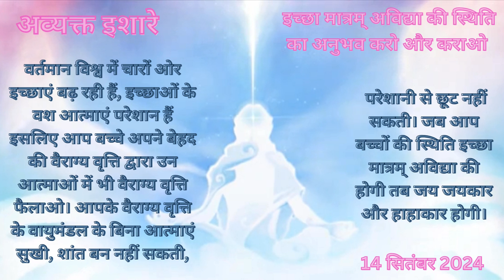Avyakt Ishare 14 Sept